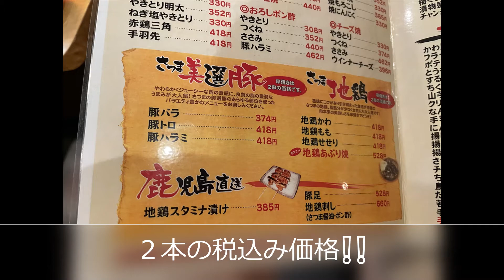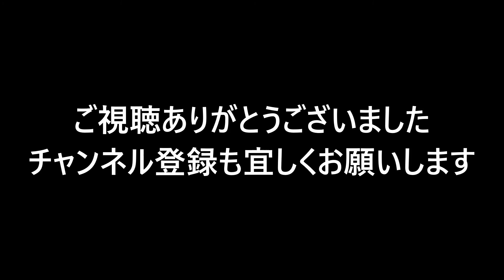焼き鳥『吉鳥』でたーくさん食べました（笑）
安くて美味しい焼き鳥を求めて【吉鳥】さんへ
以前から気になってて、幡栄防止措置の時期に行ってきました

緊急事態宣言中でありますので、営業時間等は